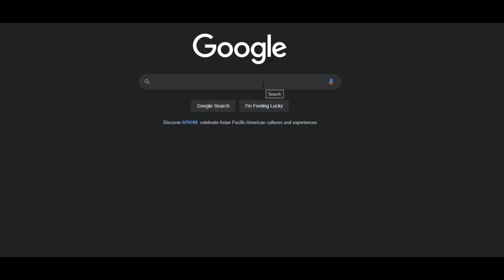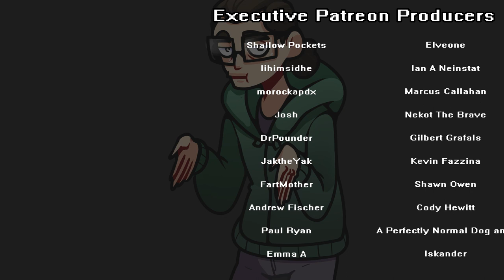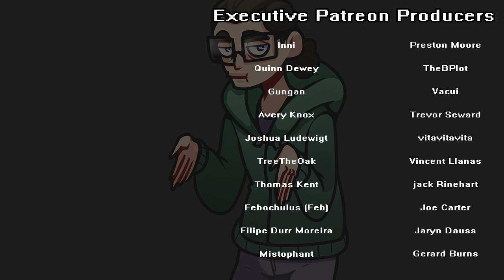Fallout 4 is Absolute Garbage, Here is Why.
I review the first half hour of Fallout 4 and make fun of Todd for 16 minutes and 22 seconds.